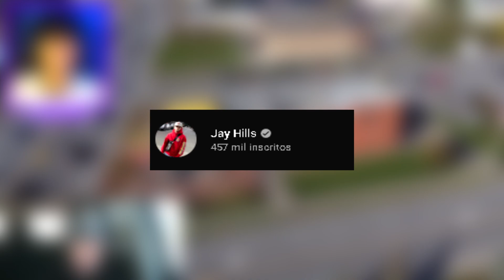ACHEI KISSY MISSY E HUGGY WUGGY SE BEIJANDO COM A CAMERA DO DRONE NA VIDA REAL *vi tudo*